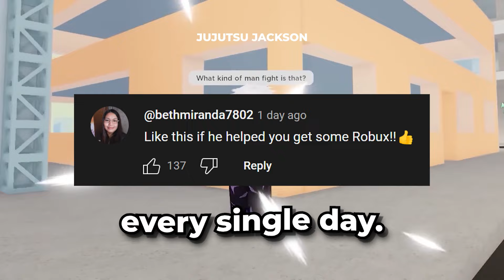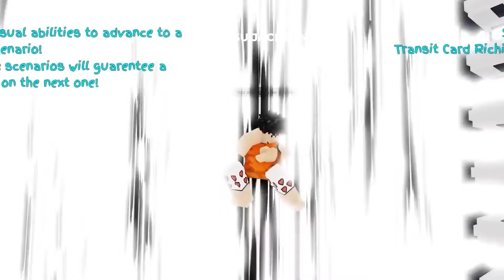*BEST* New Jujutsu Shenanigans Auto Skill Script *Auto Farm*